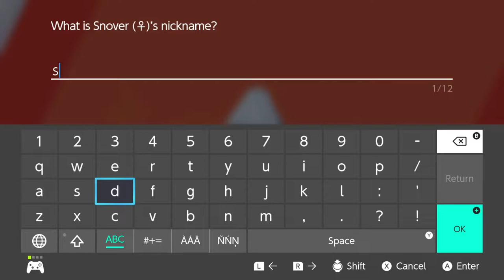Pokémon Swoosh - 29 - Victory Corridor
honestly what happened to the tricky little puzzles to get through victory road